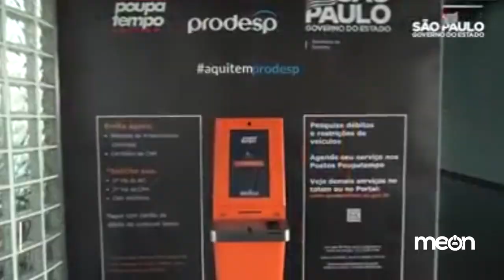Da Redação 16.09